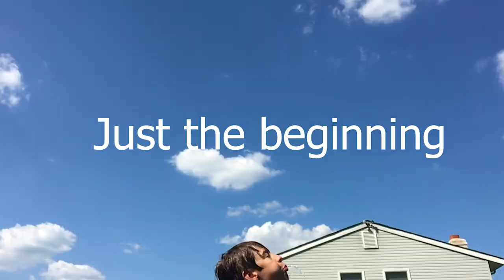Just the Beginning.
I'm gonna post whatever the HECK i want here. OHHH YEAH!